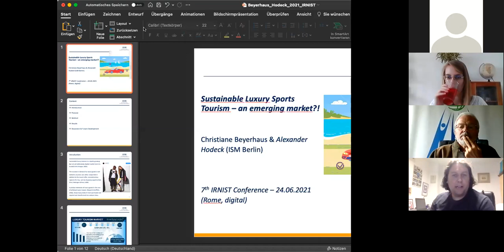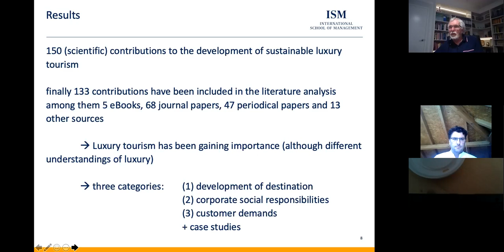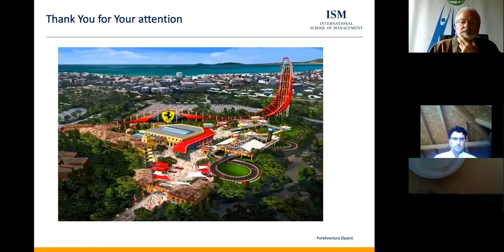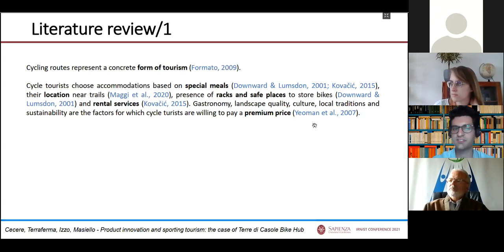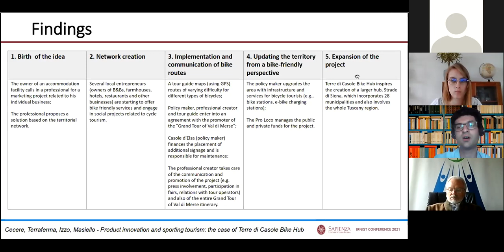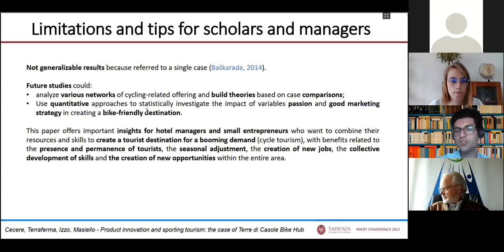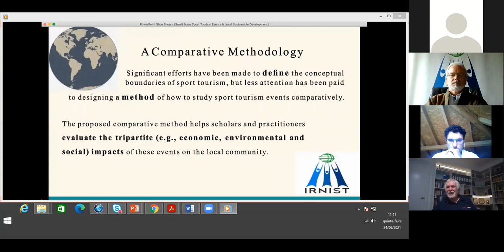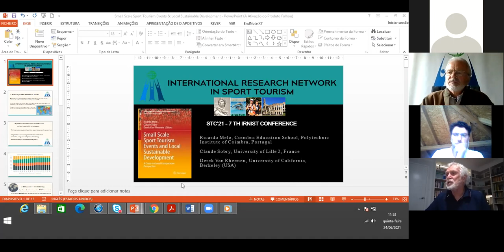IRNIST Conference 2021 - Session 8: The Future of Sport Tourism - Emerging of New Markets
Convenor: John Saunders (International Sports Studies)

• Christiane Beyerhaus (International School of Management (ISM), Germany), Alexander Hodeck (Chemnitz University of Technology, Germany) - Sustainable Luxury Sports Tourism – an emerging market?!
• Raffaele Cecere (Università della Campania Luigi Vanvitelli, Italy), Michele Terraferma (Università degli Studi di Napoli Parthenope, Italy), Francesco Izzo (Università della Campania Luigi Vanvitelli, Italy), Barbara Masiello (Università della Campania Luigi Vanvitelli, Italy) - Product Innovation and Sporting Tourism: The Case of Terre di Casole Bike Hub
• Ricardo Melo (Polytechnic Institute of Coimbra -Coimbra Education School, Portugal), Claude Sobry (Université de Lille, France), Derek Van Rheenen (University of California, Berkeley, USA) - Small scale sport tourism events and local sustainable development: establishing a methodology for further research